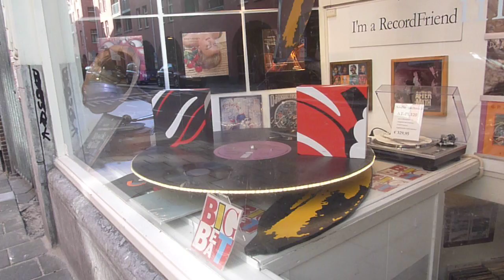record player B roll amsterdam